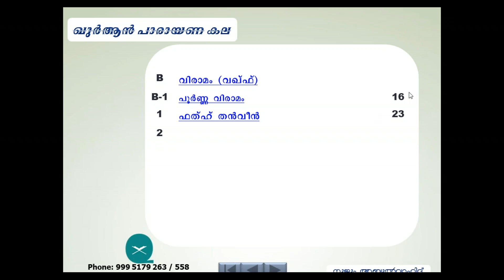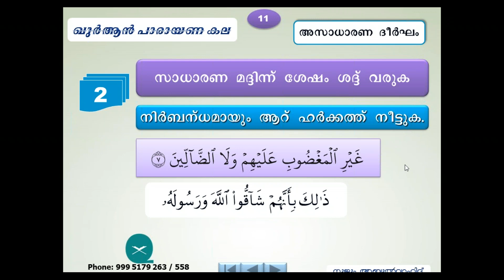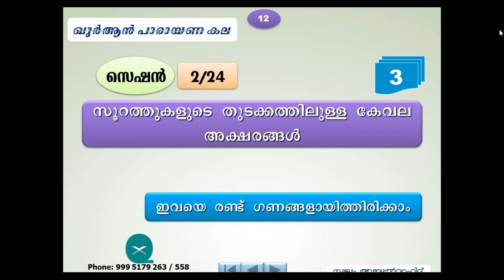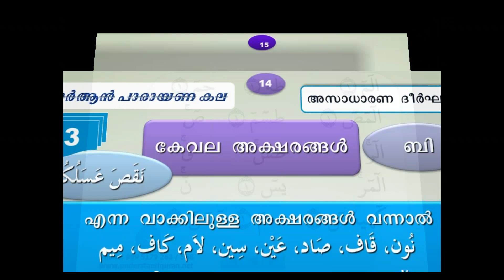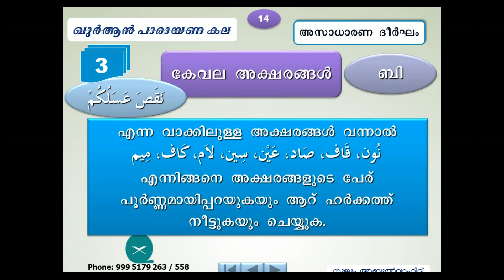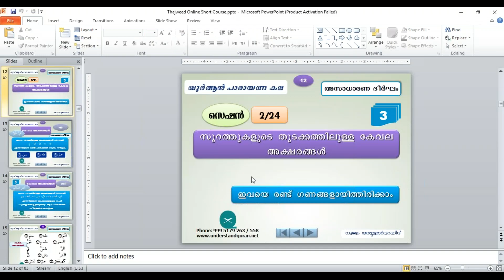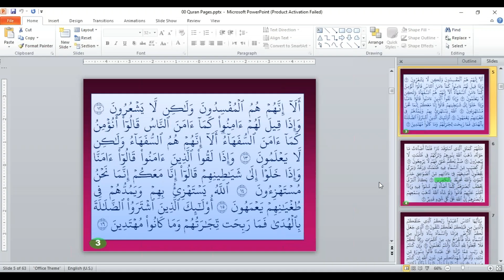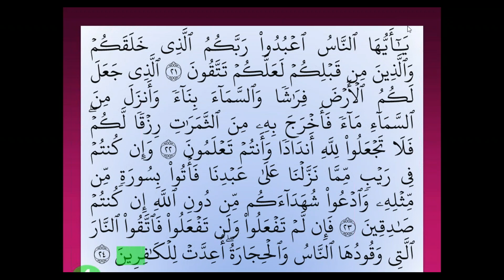21 Thajweed Batch 1